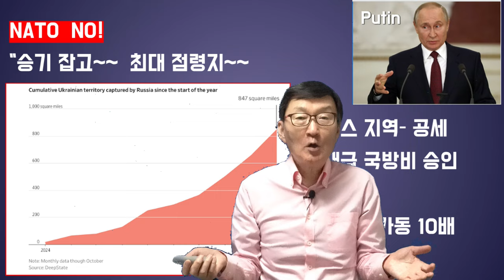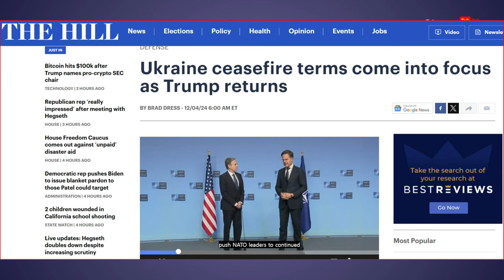우크라戰,끝난다!거친~트럼프에말려드는젤렌스키와Putin~~~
재미있는지식tv#트럼프#우크라이나#평화#